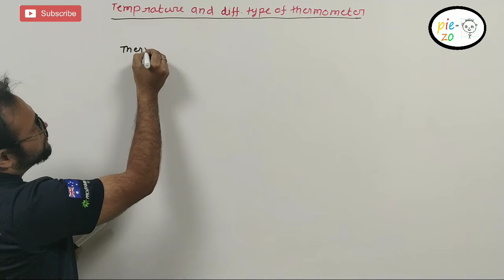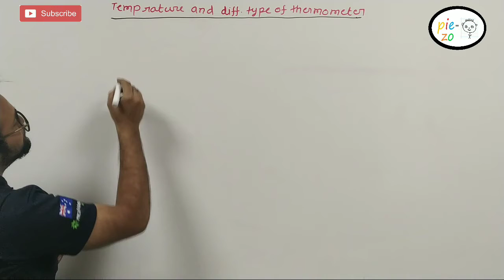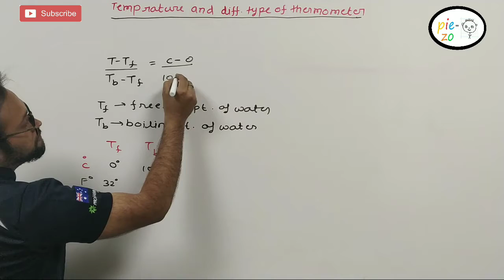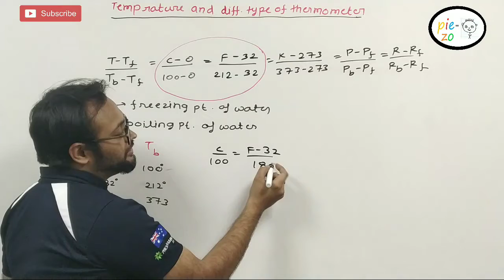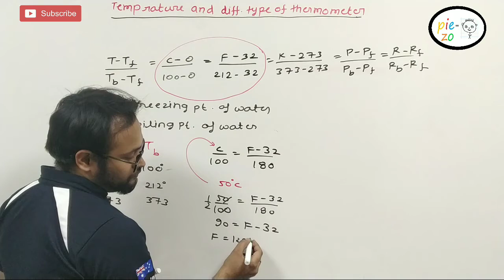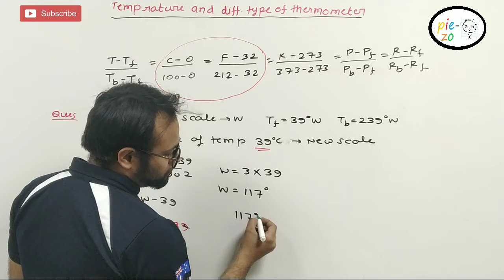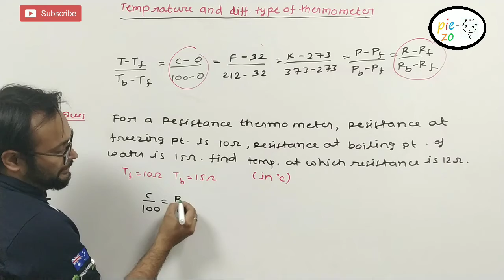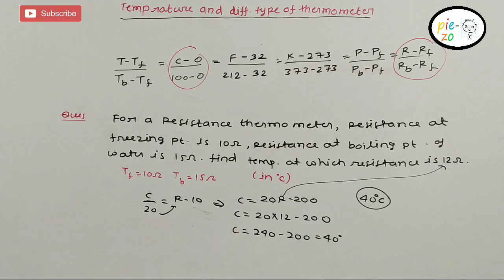Temprature scale | Neet physics | jee physics